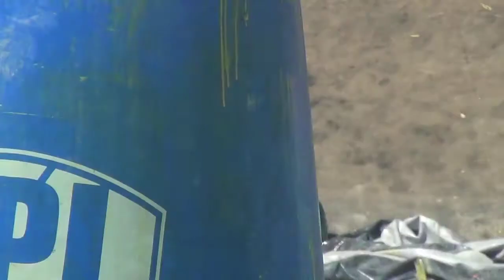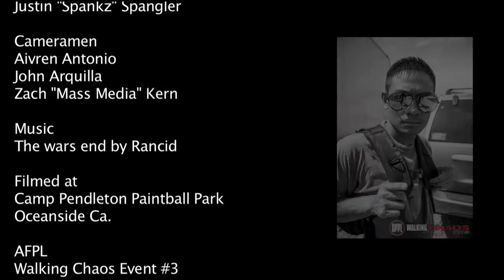AFPL Walking Chaos #3 SEMI FINALS Beat Down vs SD Icon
commentary by Mike "Chrono300" Wise with Special guest George Castane and David Gil of Strategy